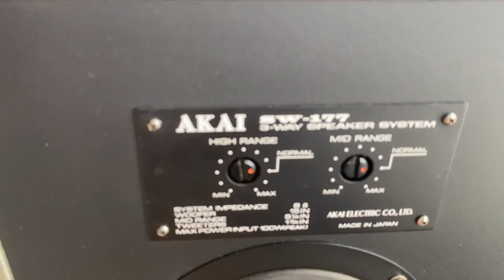LOA AKAI SW 177 GIÁ 13 900 LH 0911169961